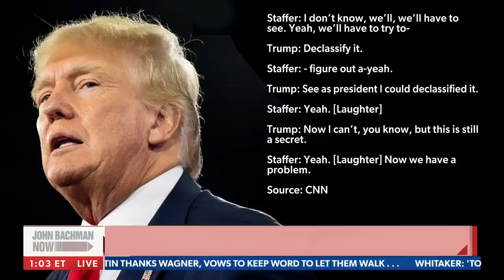CNN won't tell us who leaked Trump conversation: Alan Dershowitz | John Bachman Now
On Tuesday's "John Bachman Now," Harvard Professor Emeritus Alan Dershowitz analyzes the leak of Trump conversation regarding classified documents.